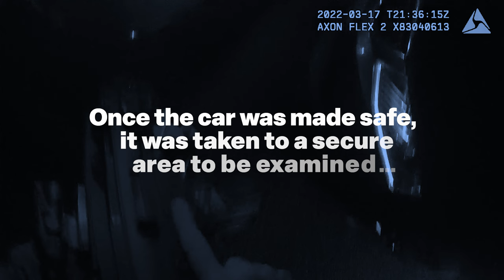OCG members who supplied guns and drugs are jailed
Detectives have dismantled an armed organised crime group which was responsible for trafficking Class A drugs across the county and aimed to move a large quantity of viable firearms.

Five men have been sentenced to a combined total of 85 years for their roles in the criminal operation after an extensive investigation by our serious and organised crime unit.

Detectives launched an investigation into the group after a car being driven by Jason Fuller was stopped by armed officers on the A13 shortly after 9.30pm on 17 March 2022.

This body worn video footage shows what happened when armed police stopped the car Fuller was driving.